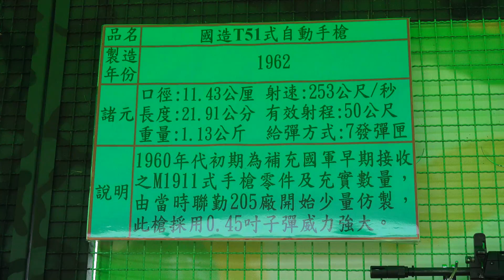2014.5.31 全民國防知性之旅 陸軍官校營區開放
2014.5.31 全民國防知性之旅 陸軍官校營區開放
以「再創黃埔，光輝榮耀」為活動主軸，區分「動態表演」、「靜態展示」及「多元活動與參觀導覽」
一、動態表演：
包括雷虎小組衝場、神龍小組高空跳傘、陸軍樂隊暨三軍儀隊聯合表演、特戰戰技、鼓號樂隊、啦啦隊、
莒拳隊操演及手旗舞等11個表演活動。
二、靜態展示：
以三軍建制裝備為主，配合新式及歷史武器，區分「東征北伐」、「對日抗戰」、「戡亂作戰」及「防衛作戰」
等4個時期依時序陳列，俾使來賓參觀時，身歷時光迴廊感覺，陳展裝備總計CM11戰車等117項127件。
三、多元活動與參觀導覽：
規劃開放校史館、教展館（黃埔勳蹟史料展）、埔光藝文聯展等3項多元活動，使活動更為多元，
並舉辦招募博覽會、園遊會與開放營區參觀；另提供簡易醫療健康諮詢服務。